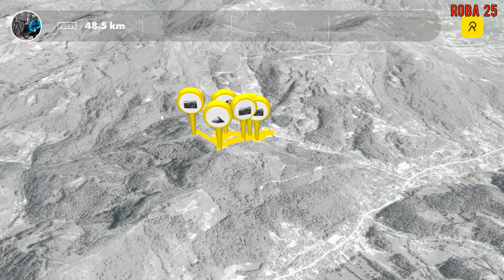Beskid Sport Arena